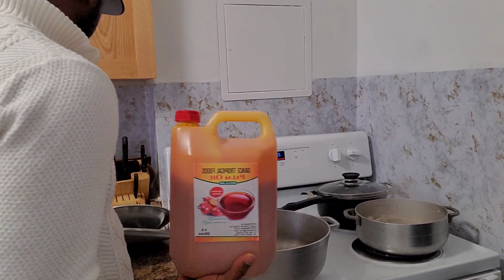Matembele// Feuille de Patate Douce /Sweet Potato Leaves /Cuisine Africaine